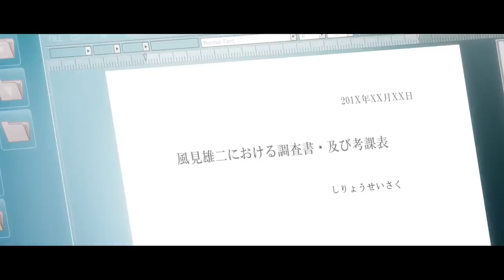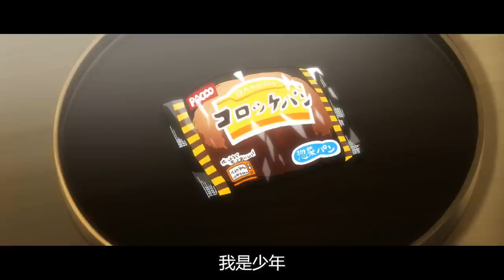男孩从小生活在黑暗的家庭中，被父亲瞧不起，甚至连吃饭的权利都没有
《灰色的迷宫》讲述一位男子的童年以及自身未来的故事。